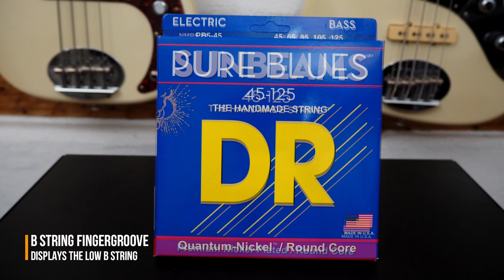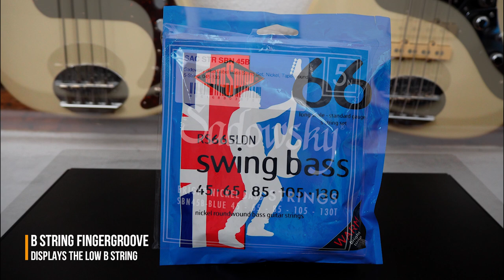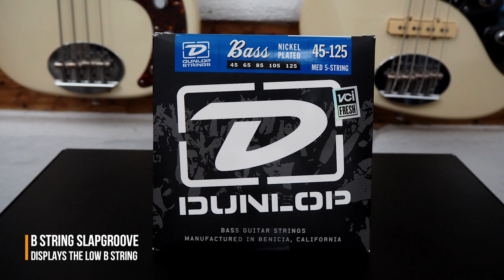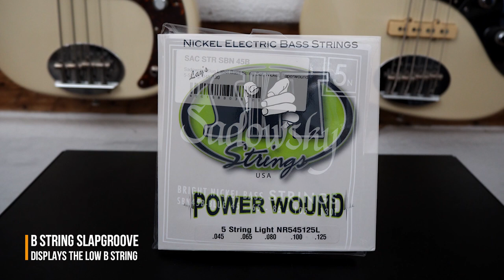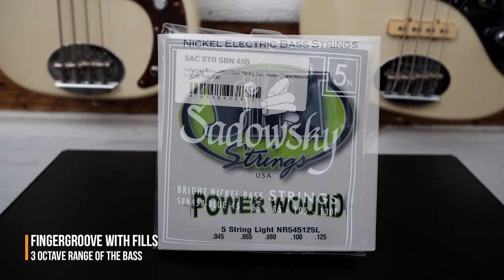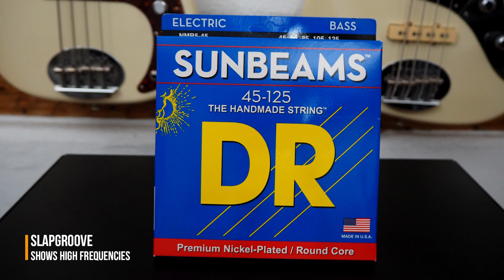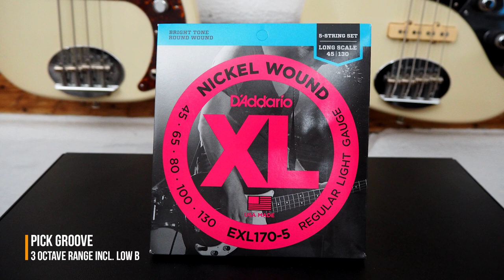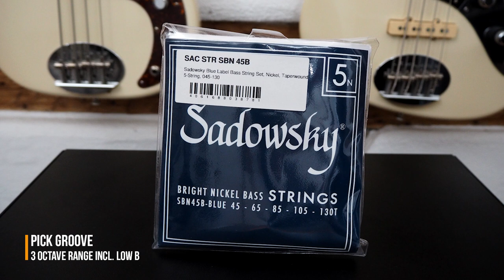Bass String Shoot Out: Nickel Plated Steel - Sound Demo (no talking)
We compared 11 popular Nickel Plated Steel Bass Strings by trying them in 5 different grooves. Sounds & video: Thomas Meinlschmidt

Rotosound Swing Bass Nickel: (no link)

Stay In Tune / SIT: (no link)

Legal notice:
Remise 3 Medienservice Agentur GmbH
Ludgerusstraße 46
47179 Duisburg
Tel: 0203/498705
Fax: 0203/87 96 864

Impressum:
Telefon: 0203/498705
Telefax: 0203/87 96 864